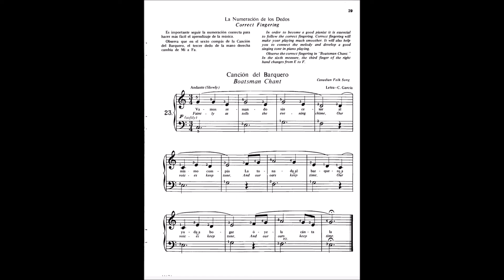MICHAEL AARON Curso para piano 1 - 23. Canción del Barquero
Michael Aaron
Curso para piano 1
Edición Bilingüe